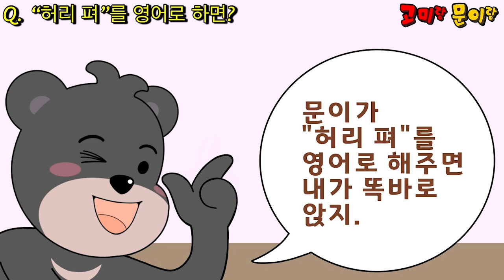116화(이혜령 동화작가 1탄) 나를 행복하게 하는 것들/고양이 춤/멜 잡자/다시 만나 반가워!/가족/2차 세계대전/고미랑 문이랑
00:07 오프닝과 이야기 손님 소개: 이혜령 작가
01:02 사연 : 나를 행복하게 하는 것들(박소윤)
03:07 솜씨자랑 : 고양이 춤(장용우 피아노)
05:55 이야기 손님 인터뷰1 : 10문10답
14:01 솜씨자랑 : 멜 잡자(변수연 노래)
16:27 사연 : 다시 만나 반가워!(조혜윤)
18:22 이야기 손님 인터뷰2 : 이혜령 선생님의 어린시절
22:38 솜씨자랑 : 가족(김연우 동시)
24:59 사연 : 다시는 일어나지 말아야 할 끔찍한 전쟁, 2차 세계대전(박찬빈)
28:35 고미랑 문이랑

*어린이라디오에 재미있는 이야기와 솜씨를 보내주세요
- 우편 : (07224) 서울시 영등포구 당산로54길 11,  상가304호 책친구협동조합 어린이라디오팀
- 카카오톡 : 어린이라디오(ID:childrensradio)